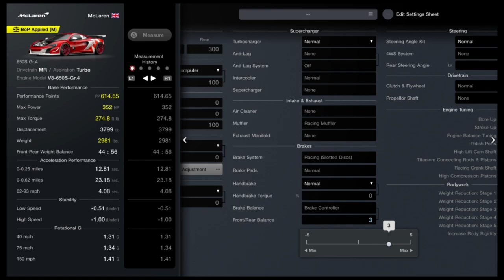Gran Turismo 7: GT2 Nations Cup Round 3 Race 1 Going for Podium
Gran Turismo World Series Nations Cup at Suzuka in the Group 4 cars.  Fighting for Podium to the very end and become an A Driver in the process!!